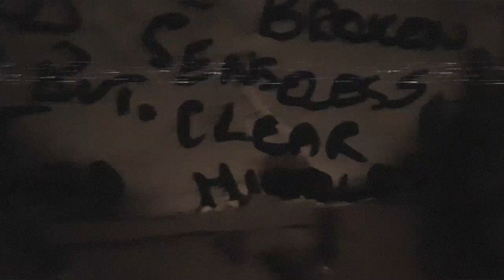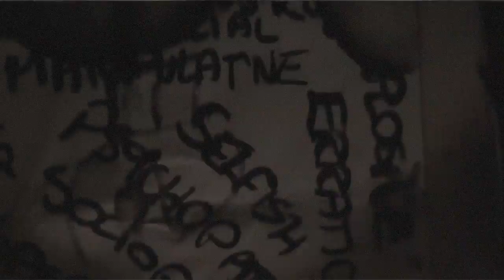Slack Alice and her Djinn - Celladoor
The official music video for 'Slack Alice and her Djinn' taken from my 2017 album 'Curf'

Digital copies of the album available for purchase on our bandcamp

Music video directed by Adam Jonathan Lee

VHS Overlay by ANFX Free Visual FX and Footage